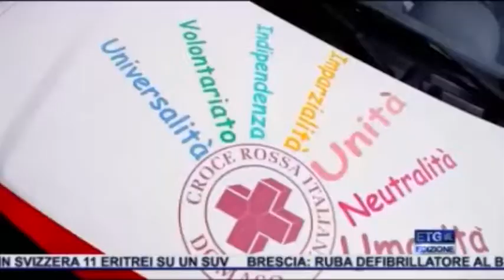Servizio Tg di Espansione Tv "Happy from CRI - Como"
servizio di Espansione Tv del 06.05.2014